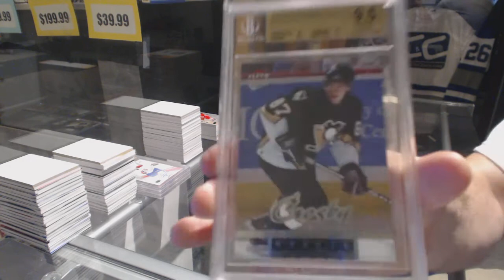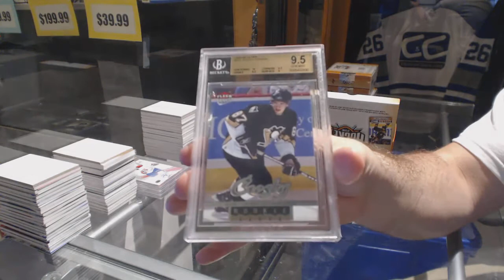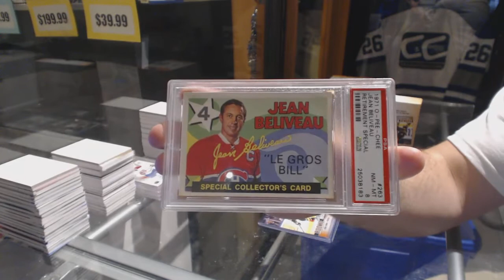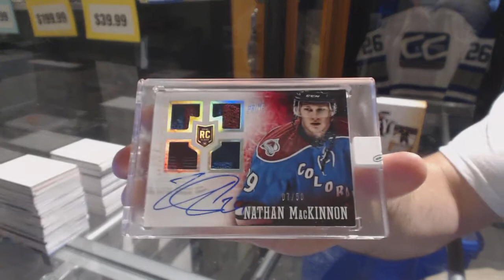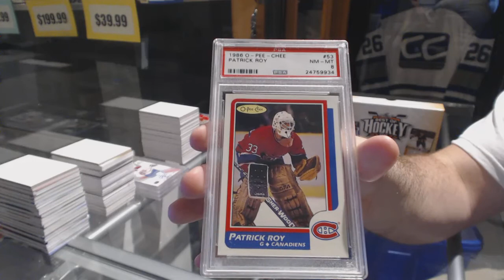15-16 Leaf Best of Hockey 4 Box Case Break - C&C GB #7674